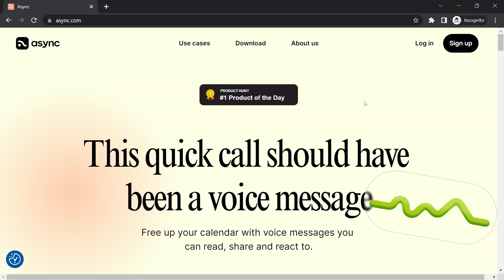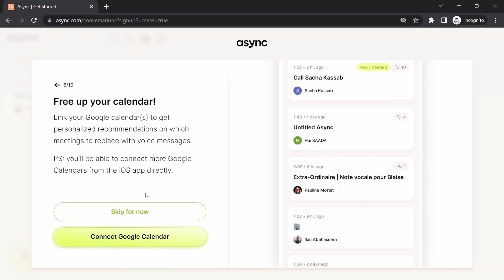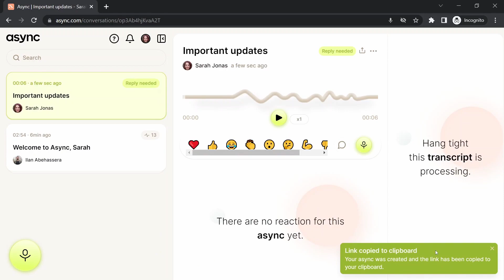Onboarding on Async